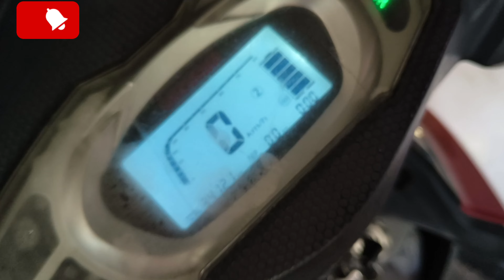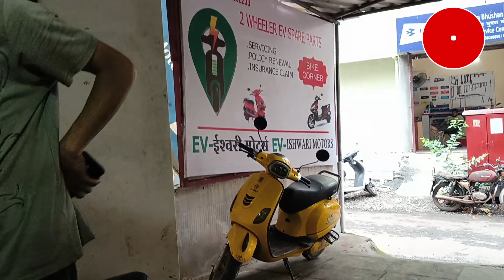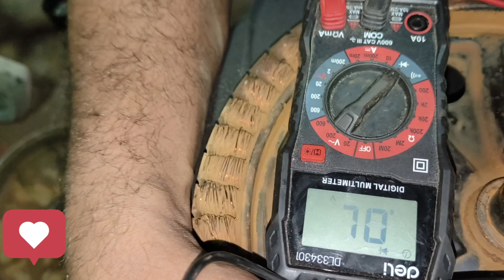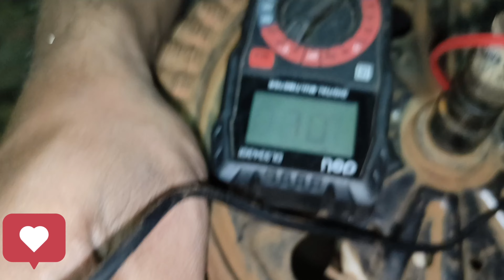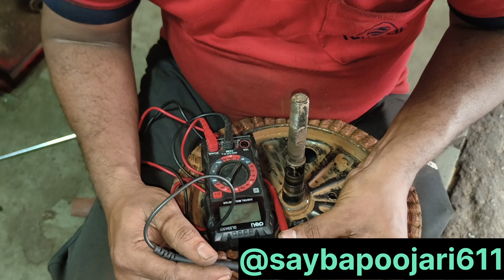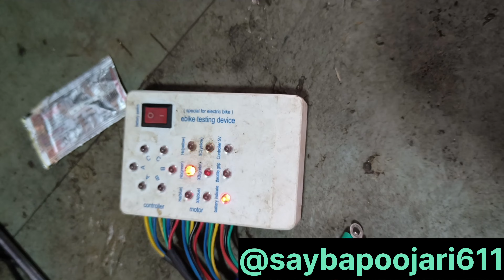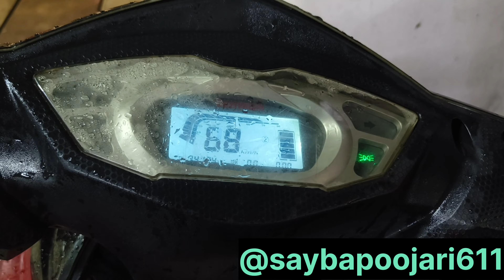E V scooter Okinawa presta pro m problem, replace sensar plete, motor Bering replace, motor clinig🛠️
Electric scooter Okinawa presta pro m problem, replace sensar plete, motor Bering replace, motor clinig done @saybapoojari_611 vlogs airoli diva circle 🛠️🔧🛵